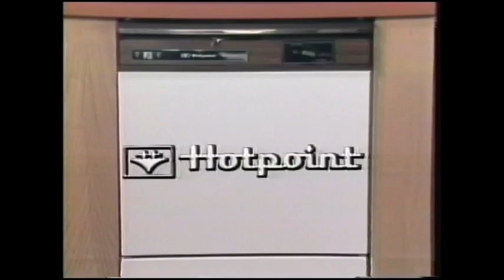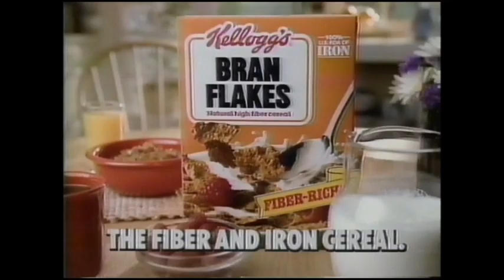USA Network Promos, Bumpers & Commercials Sept. (1987) Pt. 2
Includes:

Oxy 10, Care Free Sugarless Gum, Eggo Waffles, Life Savers, Smiths Home Furnishings, Roth and Miller Auto Body and Paint, Mars Bar, Penzoil, Colortyme, Ray Bradbury Theatre Promo, Bubble Yum, Dianetics, L. Ron Hubbard, Era Plus, Mike Hammer Promo, Doublemint Gum, Kellog's Bran Flakes, Minute Maid Orange Juice,